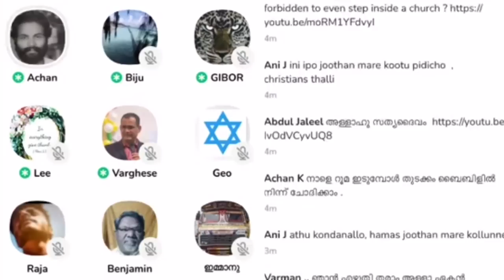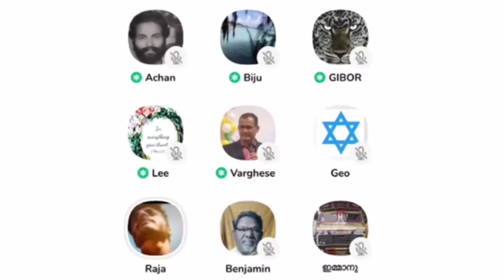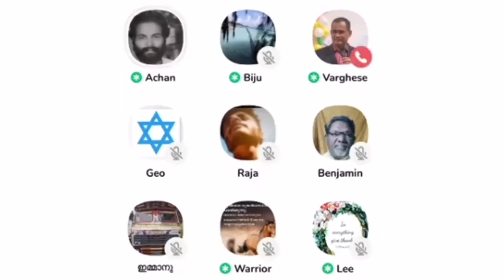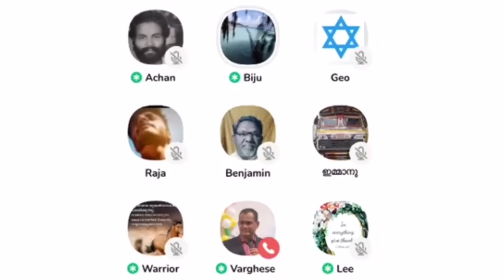മുഹമ്മദിന്റെ കുടുംബകാര്യം ക്രമപ്പെടുത്താൻ കൊണ്ടുവന്ന ദൈവമാണോ അള്ളാഹു ? മുഴുവൻ കേട്ടുനോക്കൂ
Lee sister
chacko pastor
anil kumar ayyappan
mujahid balusseri
Jabbar mash
Jamitha teacher
anil kodithottam
sebastian punnakkal
love jihad
mm akbar
anil kodithottam latest
deepa thomas
askar ali
Anil ayyappan
christians kerala
bjp kerala
malayalam